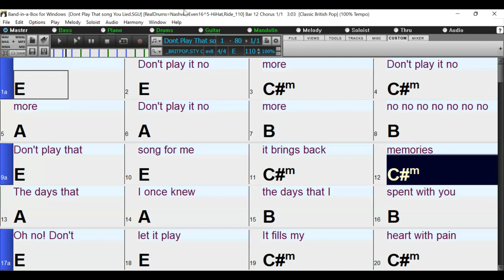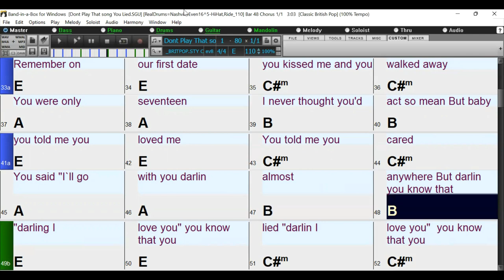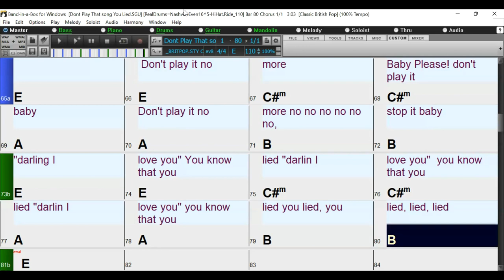Dont Play that Song You Lied (in the style of Ben E King) Band-in-a-Box backing track with lyrics